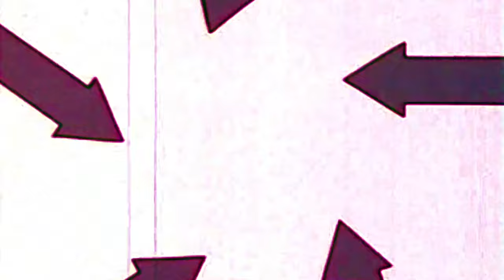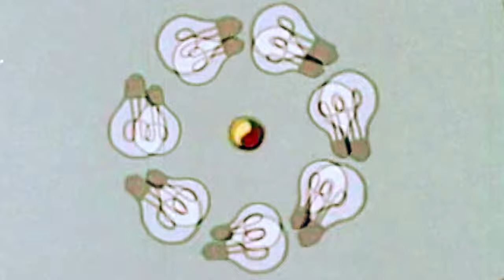CHERUBS - Full Regalia (Official Visualizer)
Original Source: Vince Collins, U.S Information Agency, 1976